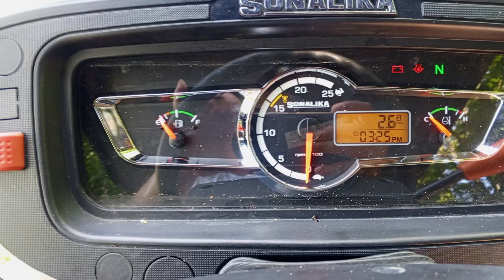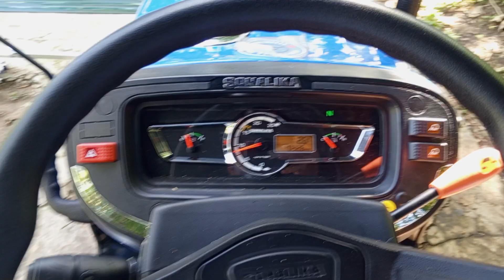How to start tractor, SONALIKA S50 with Kubota KRX 175 from GO TRAKTORA TRADING.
how to start tractor Sonalika S50 with Kubota KRX 175. from GO TRAKTORA.